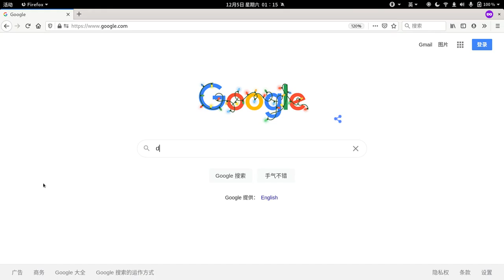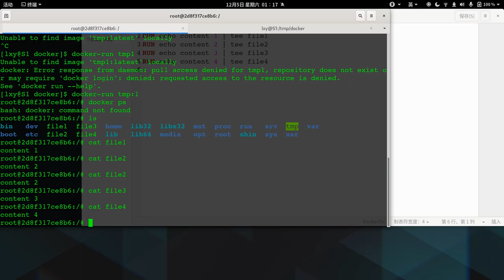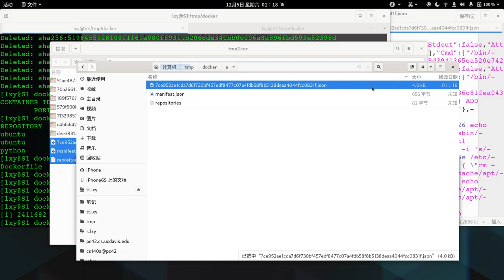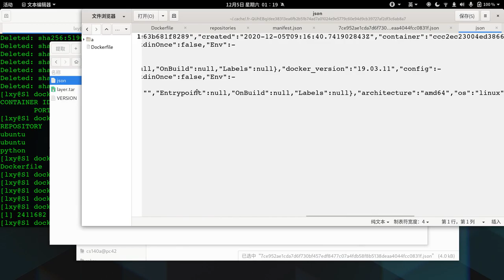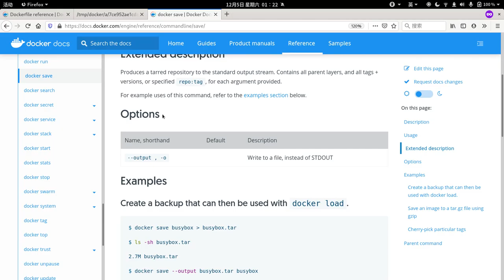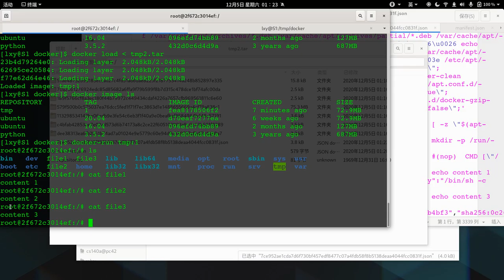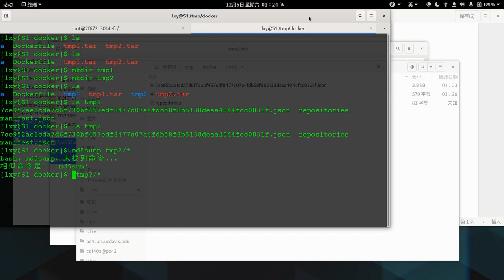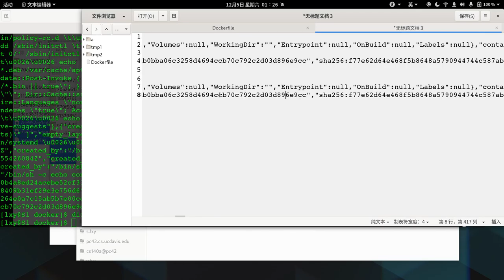Programming recording 2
Change a Docker image's layer from `docker save` output